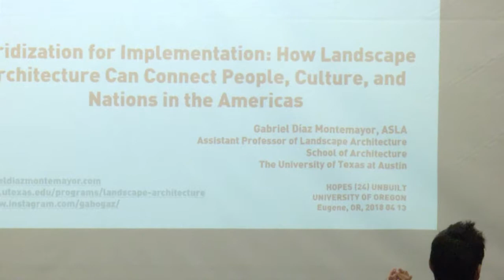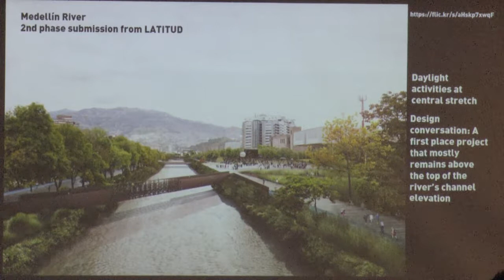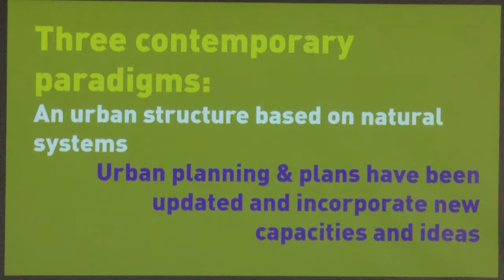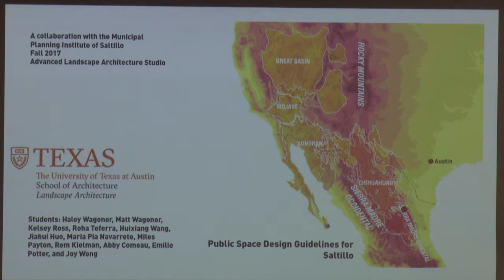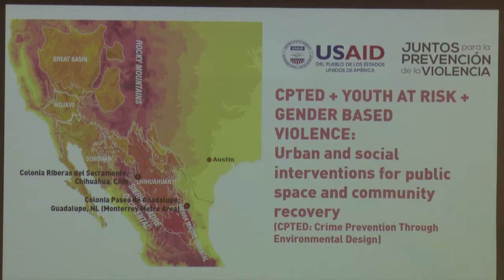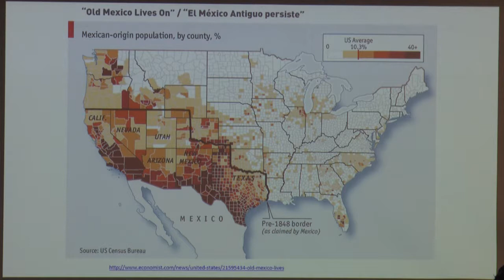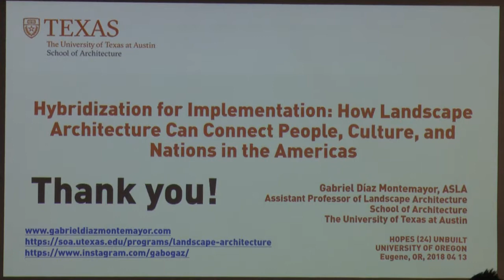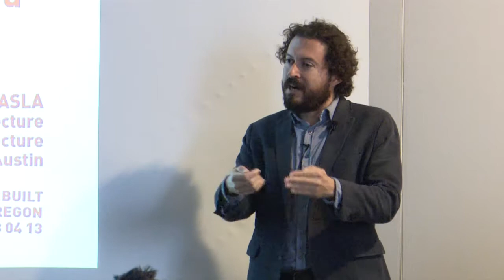Gabriel Diaz Montemayor Lecture